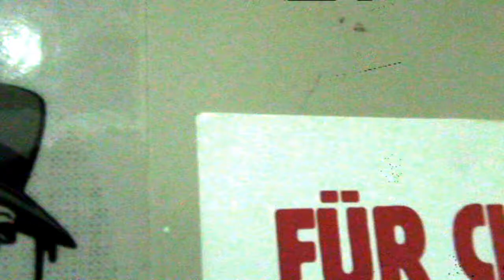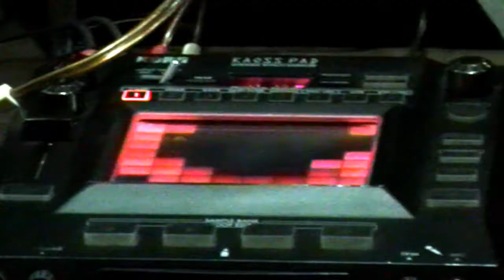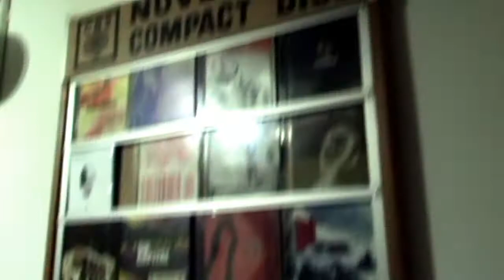Maquinistas-Transmission #1 ("Mucha Makinita poco Corazón" Promo teaser)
Registro de la grabacion del proximo release de Maquinistas "Mucha makinita poco corazon" grabado el pasado verano en el Estudio Alpha de Punta Arenas.
Pronto via Barbatruco Produccciones.

Recording footage of the next release by Maquinistas called "Mucha Makinita poco corazón",recorded last summer in Alpha Studios in Punta Arenas,Chile
Soon available thru Barbatruco Producciones